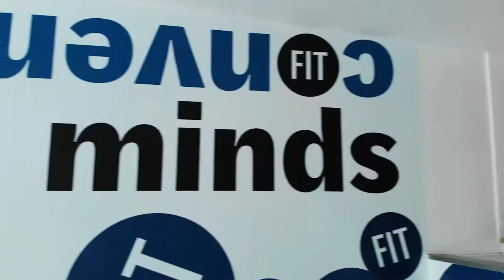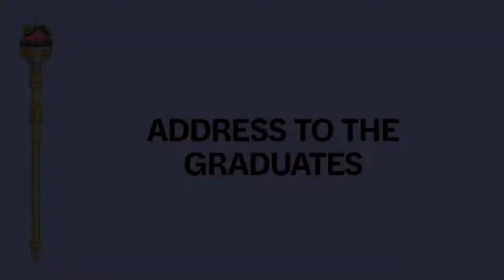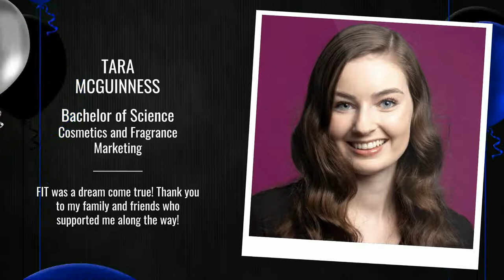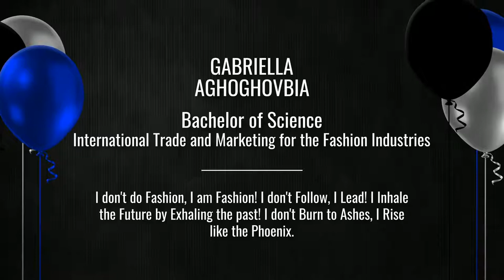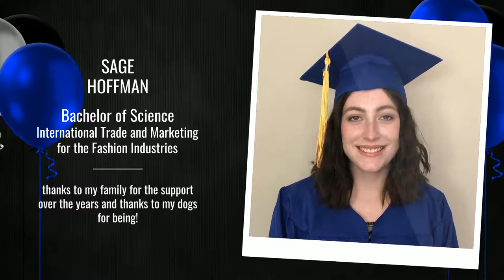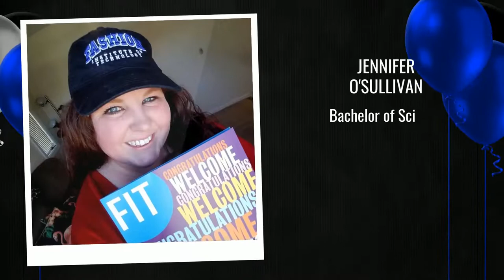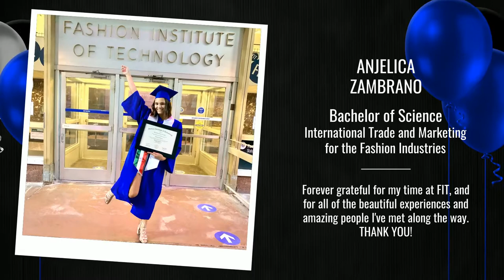CFM, DIM, Entrepreneurship, HPD, ITM - '20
Join us for FIT's virtual commencement 2020!